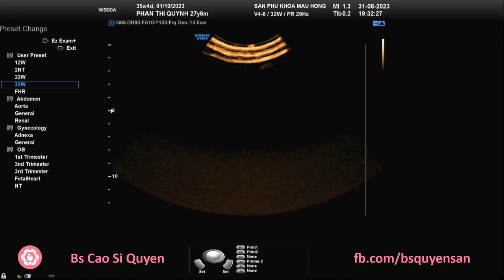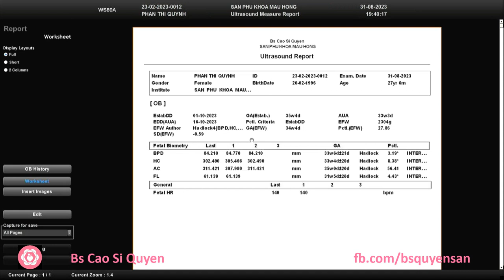Phan Thị Quỳnh 31/08/2023